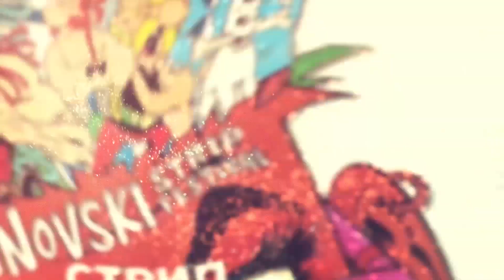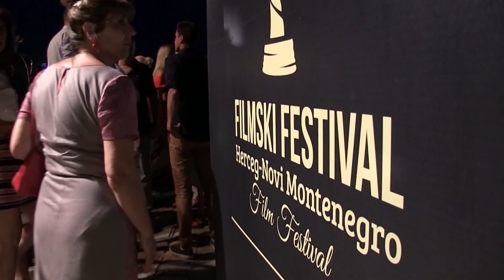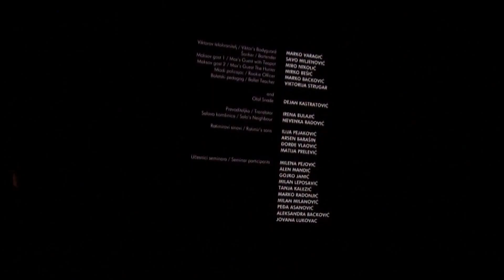RTHN - Talasi kulture, Sjećanje Žiža, Špile, Muja... Rada Đuričin...